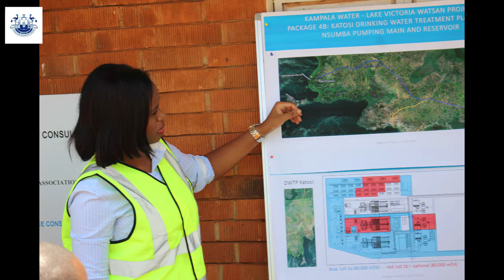WATER MINISTER TOURS KATOSI WATER PROJECT WORKS